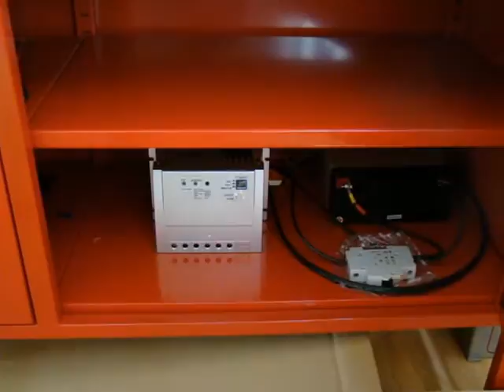Aquaponic With Grow Light & Solar Power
Aquaponic With Grow Light & Solar Power System